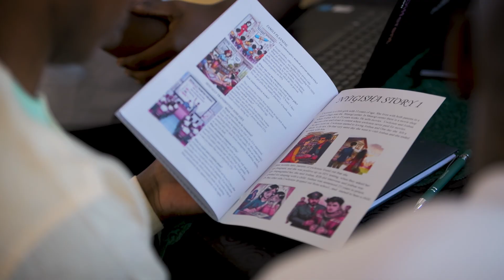Highlight Video: iAccelerator Phase 6 Youth Forum & Award Ceremony | Kigali, 11 June 2024